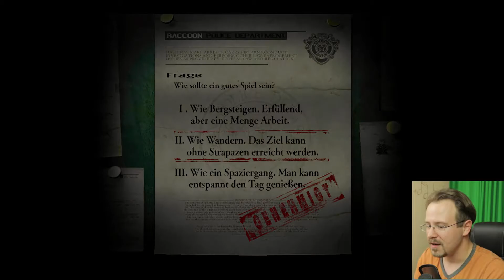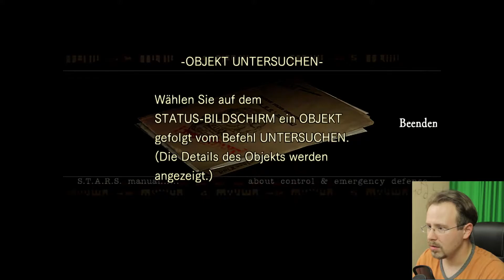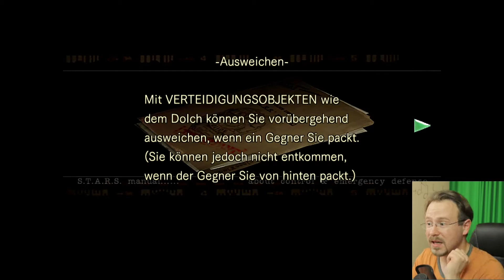Resident Evil #01 [HD REMAKE] [DEUTSCH] [LP]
~ Mein System etc. steht in meiner Kanalbeschreibung ~

## Let's Play # Resident Evil # Deutsch # HD REMAKE # Biohazard ##

Der erste Teil der Horror-Kult-Serie welcher den heutigen Begriff von "Horror" intensiv geprägt hat! Lasst uns zusammen den Geheimnissen des Herrenhauses und Umbrella Inc. auf den Grund gehen. Und... Was ist DAS. ?!

### !!!KAUFT EUCH DAS SPIEL IM ORIGINAL!!! ###